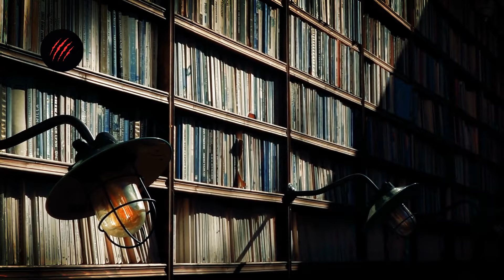6 Disturbing TRUE Last Day of School Horror Stories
The last day of school is usually filled with joy and anticipation for the upcoming summer vacation, but for some, it is the most terrifying day of their lives. "Disturbing TRUE Last Day of School Horror Stories" will take you into the world of true stories, where creepy and unexplainable events happened right before students and teachers said goodbye to their classrooms. From ghosts haunting the hallways, strange noises coming from empty classrooms, to terrifying events that change lives forever, each story will make you shiver and think twice about the last day of school. Are you brave enough to listen to these stories?